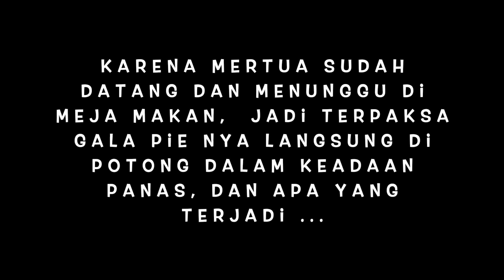Terlezat British Gala Picnic Pie Buat Mertua Sampai Amburadul Terlalu Semangat | Picnic Pie Recipie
Tradisional British gala picnic buat makan siang mertua. Karena terlalusemangat makan tidak nunggu dingin lagi, alhasil pie nya jadi amburadul hahah..bagaimanakah kocak makan siang kami hari ini ..silahkan tonton videonya

Resep Gala Picnic Pie
Kulit
- 230 gr terigu
- 70 gr butter dingin
- 30 gr butter leleh
- air 2 sdm
- 1 Kuning telur untuk olesan

isi
- Telur rebus potong ujung ujung
- 300 gr daging giling
- 2 buah kentang rebus
- garam himalaya secukupnya
- 2 sdt bawang putih bubuk
- 1 sdt lada hitam
- 1 sdt daun ketumbar kering
- 1 telur
untuk bumbu boleh dibagi dua kentang dan daging giling dan boleh juga langsung di campur aduk semua